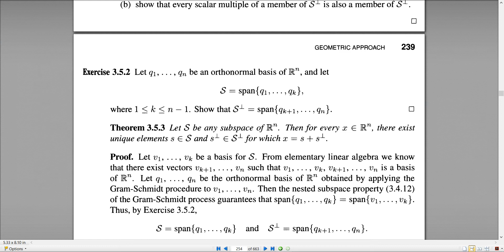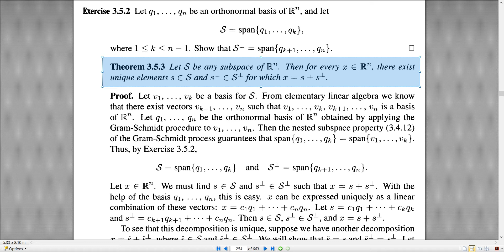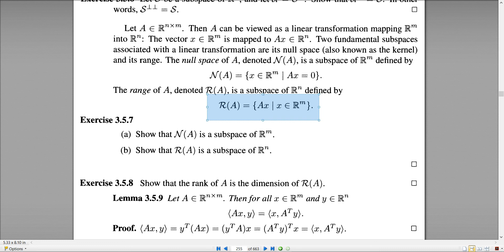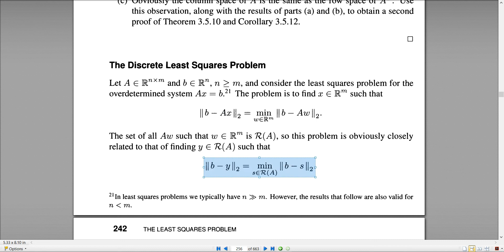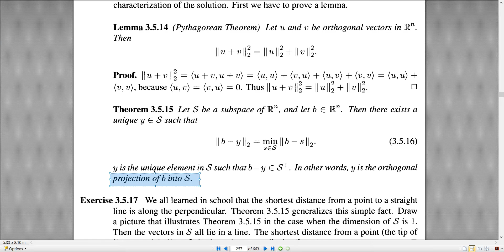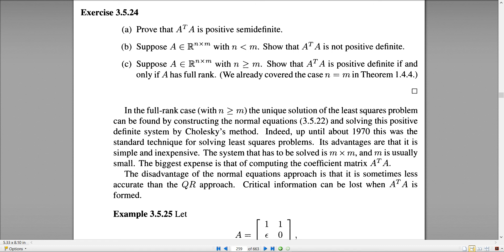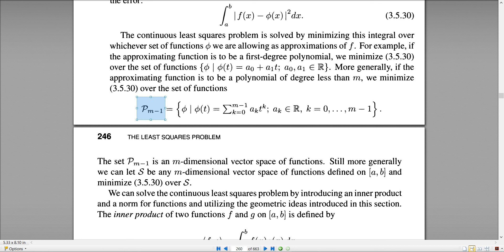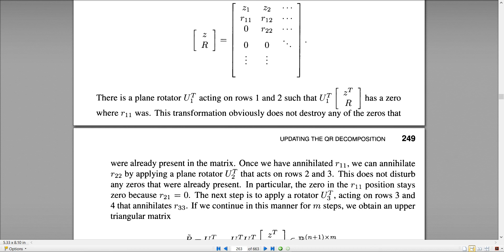Matrix Computations - Session 19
Geometric Least Squares Problem
Normal Equations